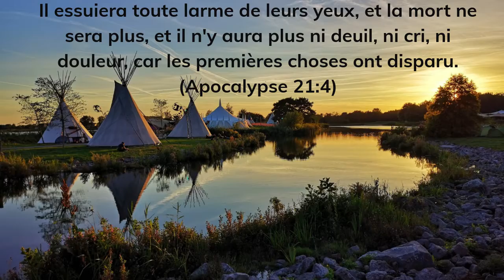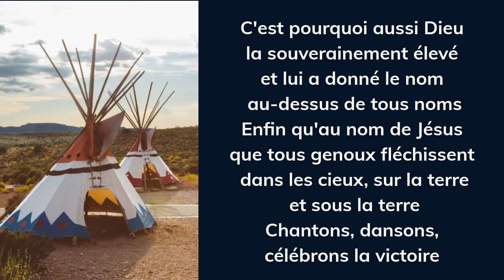Chantons pour la victoire (Sylvain Courchesne)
PAROLES:
Chantons pour la victoire
pour les premières nations
C'est ton peuple qui se lève
par la puissance de ton nom

Rien ne peut nous arrêter
Nous sommes la vraie armée
Satan et ses démons
sont vraiment sous nos pieds

C'est pourquoi aussi Dieu
la souverainement élevé
et lui a donné Le nom au-dessus de tous noms
enfin qu'au nom de Jésus
que tous genoux fléchissent
dans les cieux, sur la terre et sous la terre
Chantons, dansons, célébrons la victoire

Nous glorifions ton nom

Nous t'avons démasqué